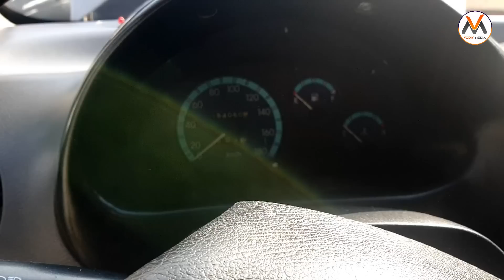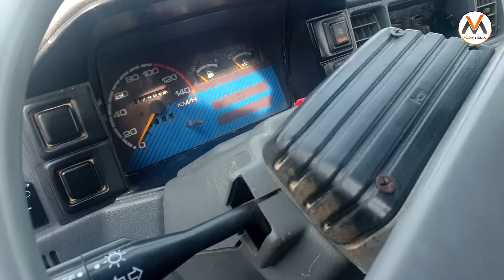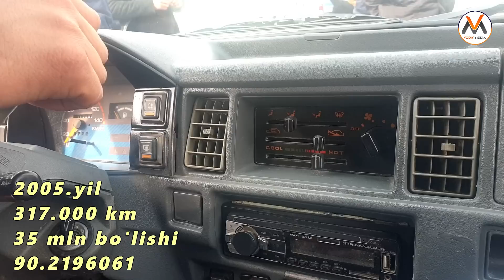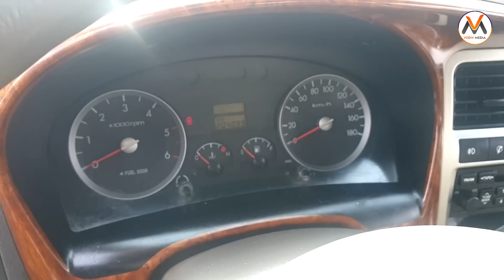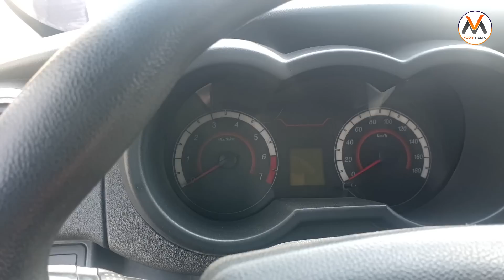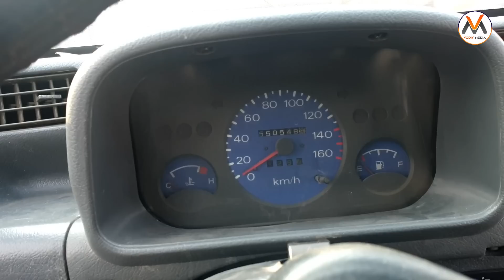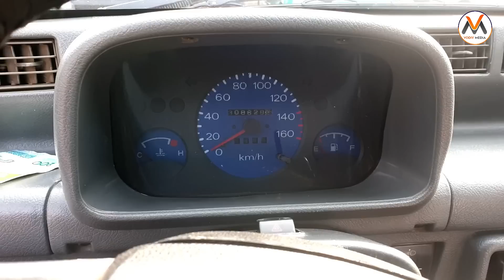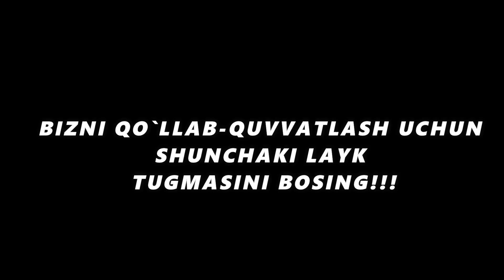24-FEVRAL NAMANGAN MASHINA BOZORI NARXLARI 2-QISM